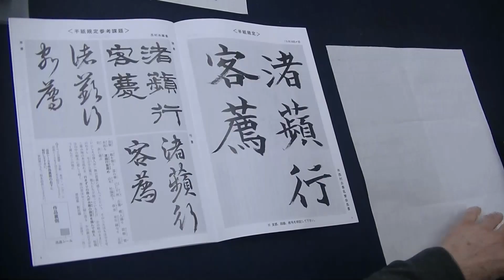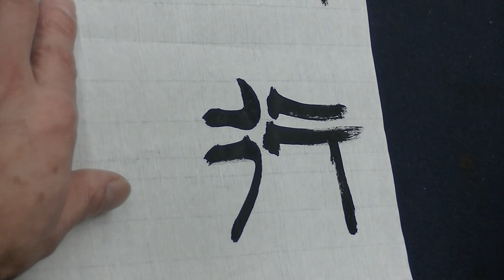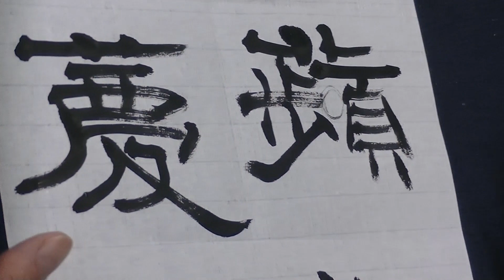書濤2020 3月号 解説②半紙 隷書